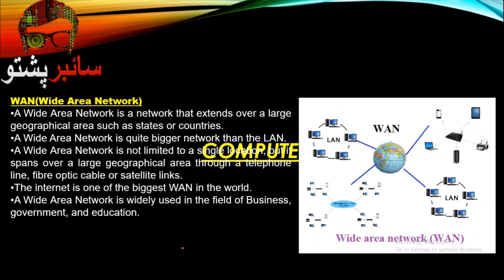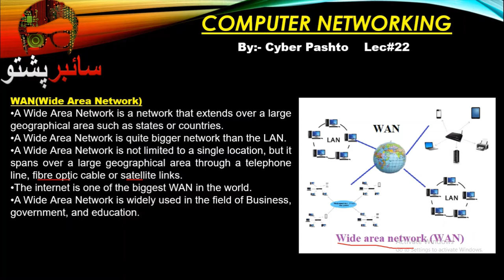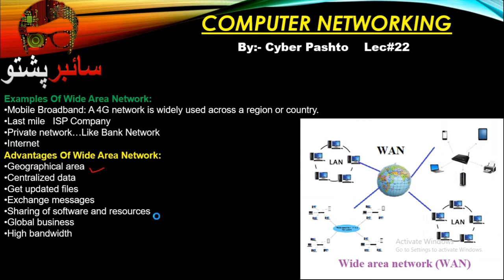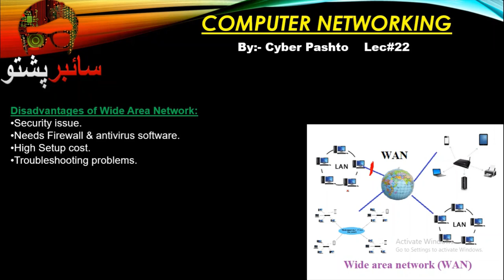Computer Networking Lecture 22 | WAN Network Types | Computer Networking Cyber Pashto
Cyber Pashto
In this Lecture, you will learn, What are WAN Network and Different types of Networking.
What is WAN?
A wide area network is a telecommunications network that extends over a large geographic area. Wide area networks are often established with leased telecommunication circuits.
Course Contents of Computer Networking from scratch.
✅ Introduction to networking
✅ Types of Computer Networking
✅ Topologies of Network
✅ OSI Reference Model
✅ Networking Devices
✅ Medium / Media
✅ IP Addresses
✅ Subnetting
✅ Switching
✅ Routing
✅ Routing Protocols
✅ Network Security
✅ Basic Troubleshooting
✅ Network threats and Mitigation
Lecture 22    WAN Network Types | Learn Computer Networking

Learn Computer Networking in this course Full Tutorial for Beginners in Pashto.